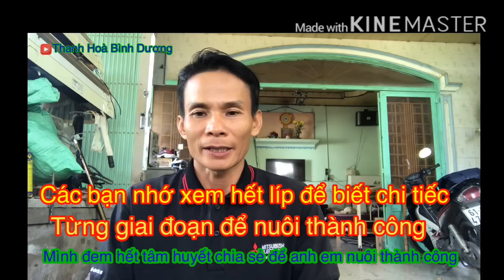Chia sẻ Ba tuyệt chiêu cuối đưa em quốc bổi lên làm mồi chiến-Thanh Hoà Bình Dương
Ba tuyệt chiêu cuối đưa em quốc bổi lên thành mồi chiến